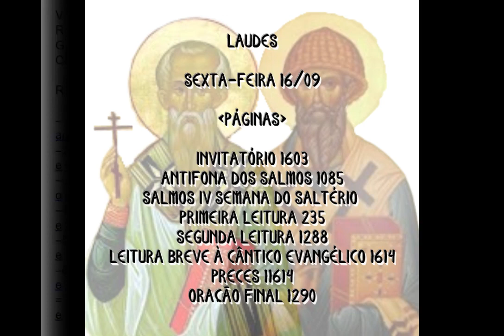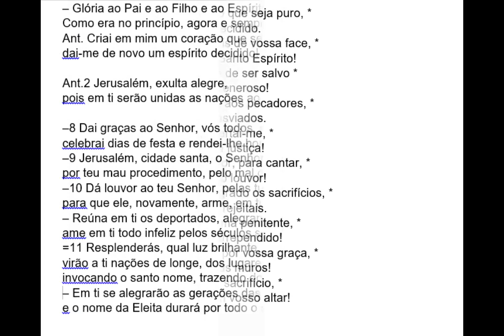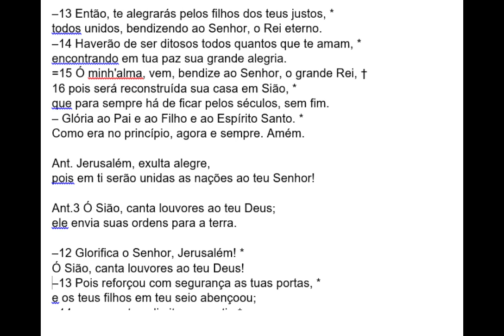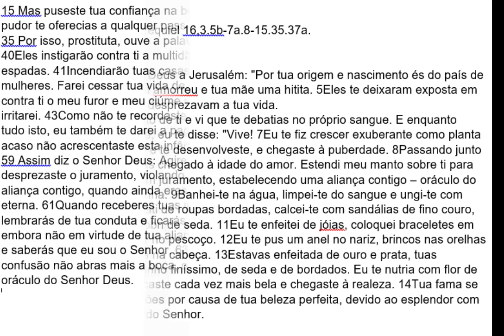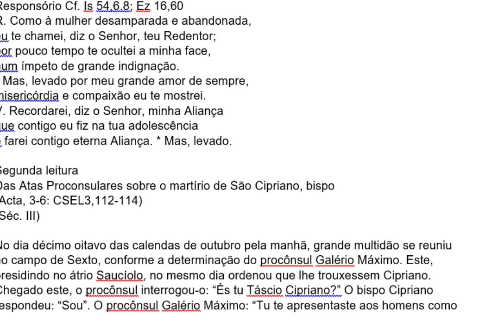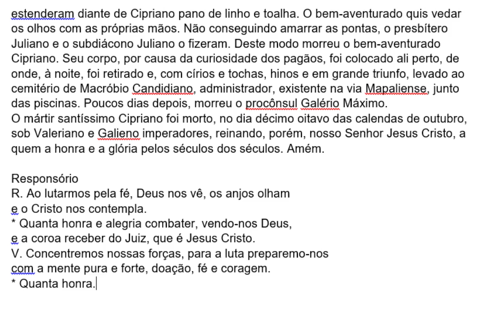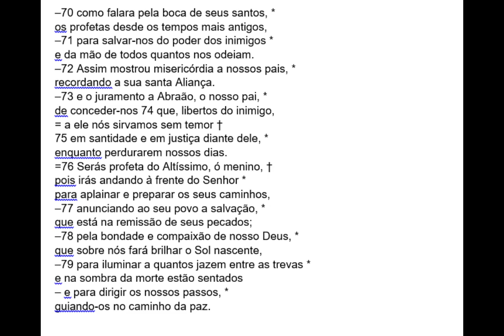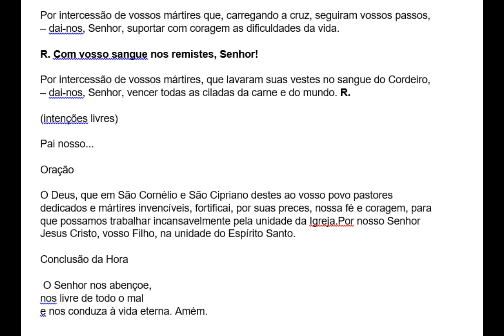[16/09/2022]Liturgia das Horas Laudes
Invitatório: 0:00
Convite ao louvor de Deus
Animai-vos uns aos outros, dia após dia, enquanto ainda se disser ‘hoje’ (Hb 3,13).

1º Salmo: 1:52
Salmo 50(51)
Tende piedade, ó meu Deus!
Renovai o vosso espírito e a vossa mentalidade. Revesti o homem novo (Ef 4,23-24)

2º Salmo: 4:12
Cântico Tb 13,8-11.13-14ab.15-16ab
Ação de graças pela libertação do povo
Mostrou-me a cidade santa, Jerusalém. brilhando com a glória de Deus (Ap 21,10-11).

3º Salmo: 5:50
Salmo 147(147 B)
Restauração de Jerusalém
Vou mostrar-te a noiva, a esposa do Cordeiro (Ap 21,9).

1ª Leitura: 7:09
Do Livro do Profeta Ezequiel 16,3.5b-7a.8-15.35.37a.
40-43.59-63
Jerusalém, esposa infiel de Deus

2ª Leitura: 11:36
Das Atas Proconsulares sobre o martírio de São Cipriano, bispo
(Acta, 3-6: CSEL3,112-114)
(Séc. III)
Em causa tão justa, não há que discutir

Leitura breve: 16:38
Leitura breve 2Cor 1,3-5

Evangelho: 17:23
Lucas 8,1-3

Cântico Evangélico: 18:04
O Messias e seu Precursor
Preces: 19:38
Pai nosso: 21:03
Oração final: 21:36